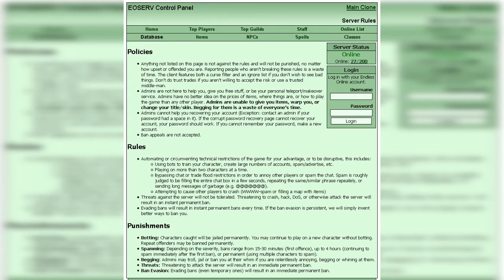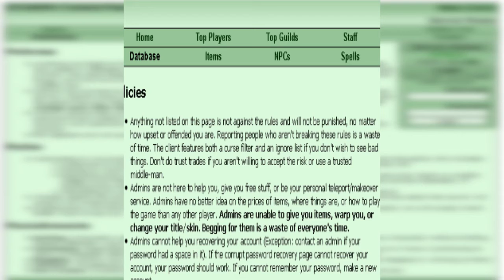[Endless Online] Scammers, posers &.. A FAKE ME?!?!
Kodz discusses about the issue of scamming and also shows you actual video of a fake Kodz trying to scam his friend.

If you want to download the game check out the tutorial Reemus made on how to download EO

♦Track Details♦
Track #1 - "Utopia" by Sappheiros
Track #2 - "Saraghina" by Odjbox
Track #3 - "Bakers Dozen" by Odjbox
Track #3 - "Otto Croy" by Odjbox
Track #3 - "Bluebird" by Odjbox